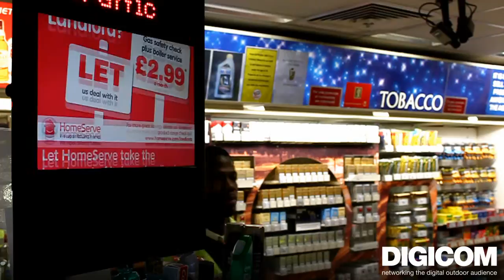Amscreen forecourt network: Homeserve